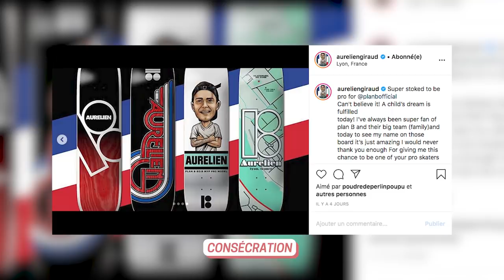ACTU RIDE #1 : LE RETOUR DES 5 TRICKS !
Bienvenue dans ACTU RIDE, votre nouvelle émission hebdomadaire, chaque samedi à 12h sur YouTube uniquement !

Chaque semaine, Riding Zone, le magazine des sports extrêmes et de la culture glisse, vous propose de découvrir un reportage inédit, un défi totalement délirant, les dernières news, ainsi que le zapping des abonnés.
Pour découvrir en avant première tous les sujets Riding Zone :
- France 3 tous les samedis à 10h50
- France Ô tous les dimanches à 10h40